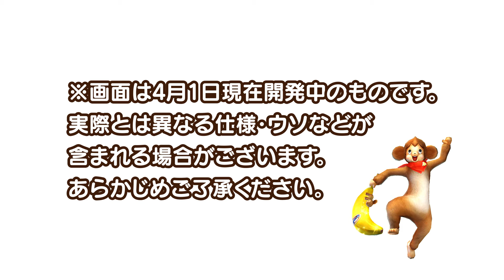アヴァベルオンライン 嘘か誠か！？エイプリル企画！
2017年4月1日、アヴァベルオンラインからとっておきの情報をお届け！

嘘か誠か！？
真実はこの4月、みなさんの目でお確かめください( ﾟω^　)b

「アヴァベルオンライン（AVABEL ONLINE）-絆の塔-」はスマートフォン最高峰のグラフィックで描く本格3DアクションのオンラインRPG（MMORPG）です。
ジャンプやスキルを活かした爽快なアクションバトルを一緒に楽しめます。
大人数で遊べるMMOフィールド「メインタワー」でのモンスター狩りやクエスト、パーティーやソロで挑戦するMOフィールド「ダンジョン」、
多人数で同時対戦可能な対人バトル（PvP）や1,000人同時対戦の攻塔戦が、究極のグラフィックで遊べます。

【ゲーム概要】
タイトル：アヴァベルオンライン（AVABEL ONLINE）-絆の塔-
ジャンル：アクションMMORPG
配信開始日：2013年7月26日(正式サービス)
価格：基本プレイ無料